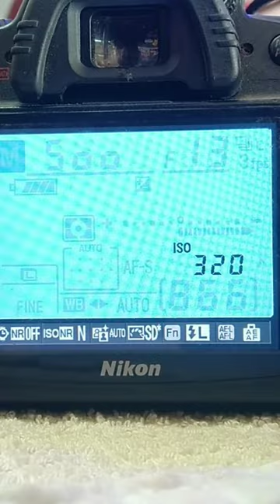blur settings for camera/Nikon D90 full blur photo